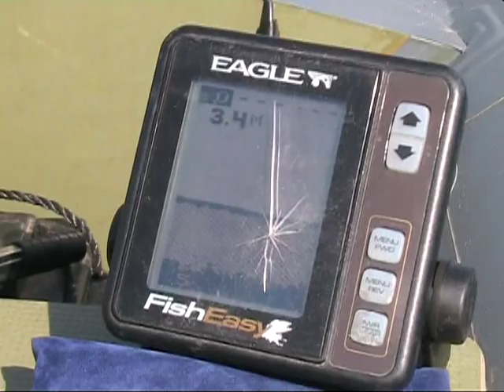Ant Bangos TV [II laida]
Ešerių, raudžių ir kitų žuvų žūklės ypatumai Lėno ežere, Ukmergės rajone.
Nauji stebuklingi masalai - revoliucija žūklės Pasaulyje!!!